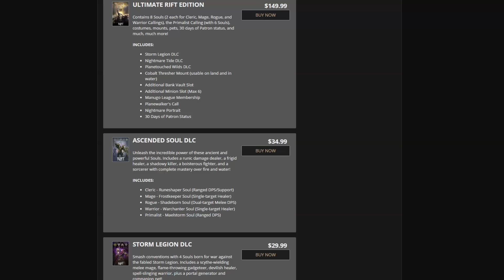Rift: Starfall Prophecy - TheHiveLeader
Rift's newest expansion, Starfall Prophecy, is finally here! And only one man can take on the hordes of... adorable woodland creatures... and unicorns(?)... TheHiveLeader! Does this new expansion take Rift to new heights? Or is it a dud? Find out now!

The Starfall Prophecies have come to pass. The harbinger of doom is here.
The Comet of Ahnket hurtles through the skies towards Telara, tearing pieces from the planes it passes through and assimilating them into its ever-growing mass. Marshes, forests, deserts, and volcanic wastes have all merged together beneath the shadow of the colossal Tower of Ahnket, creating a new world of unnatural beauty... and unfathomable danger.
Now the Guardians and Defiant must unite against the sinister intelligence that guides the Comet of Ahnket and stop it from swallowing their world.